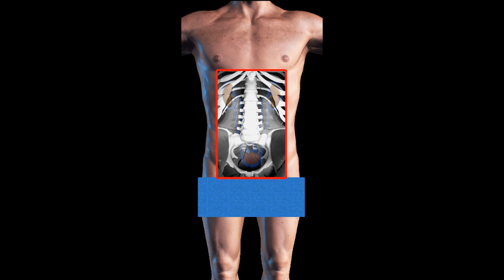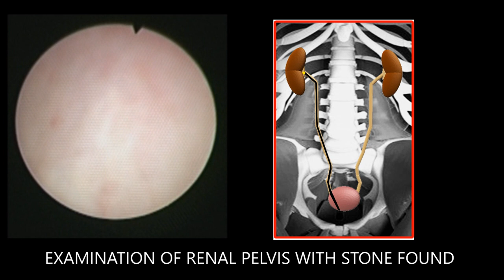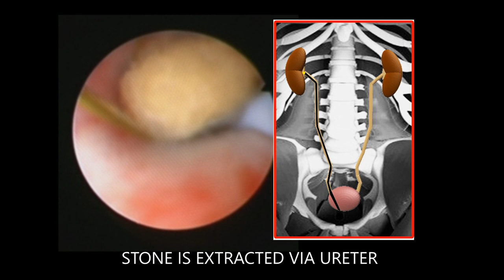How to remove a kidney stone: Live Patient Video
Welcome!

In this short video we show you the steps that take place during a ureteroscopic procedure for kidney stone removal. You should adhere to advice already given to you and watch this video as an adjunctive information source only.

Thank you for taking the time to watch this video. It is intended for both patient use, health professionals and anyone interested to know what happens during this procedure.

If you are a patient and have questions, please speak to your urologist (or specialist nurse) or for further general information about kidney stones go to the Patients’ section of the BAUS website.

In preparing this video we have consulted with several expert Urology Surgeons and information from evidence based sources including:
• the Department of Health (England);
• the National Institute for Health and Care Excellence (NICE).

We have made every effort to give accurate information but there may still be errors or omissions in this video. TheOSCEStation and its content creators cannot accept responsibility for any loss from action taken (or not taken) as a result of this information.